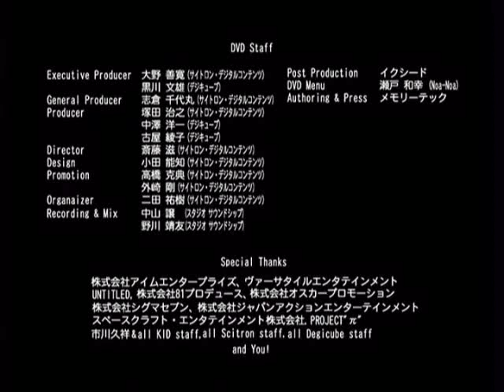メモオフ・セカンドコンサート コンプリート 2